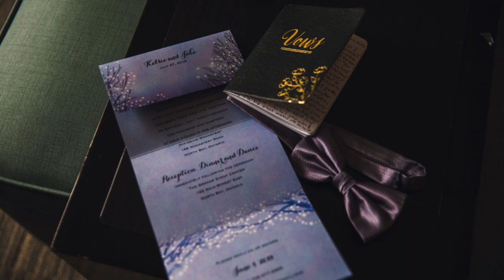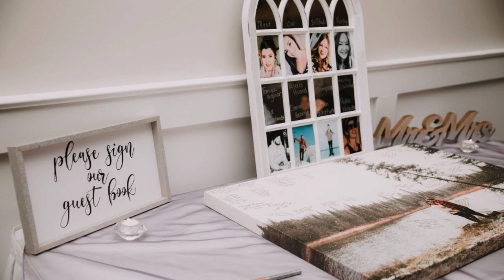Wedding Day 720p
Wedding Day , North Bay Ontario